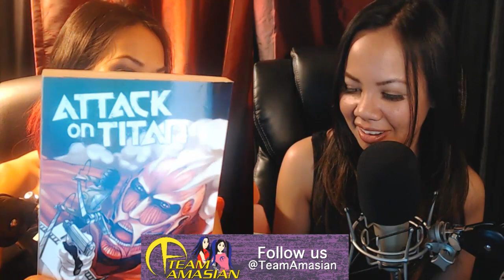Unboxing Loot Crate: March 2014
Ann and Kaori with Wakame unbox our individual Loot Crates at the same time. The theme for March's Loot Crate is "Titan!". Watch to find out what we each got!

Drop us a comment and let us know what you think!